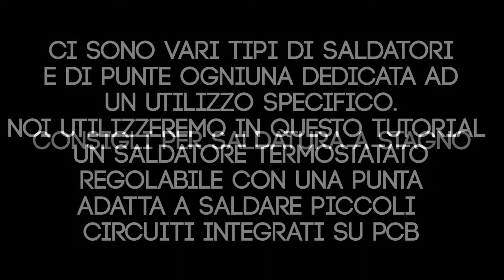Corso Per La Saldatura a Stagno - Consigli Pratici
Breve guida per la saldatura a stagno. Consigli pratici

Per chi volesse spendere una somma ragionevole e iniziare a saldare noi consigliamo il seguente saldatore

Stazione saldante:
Bobina di stagno
Pasta antiossidante